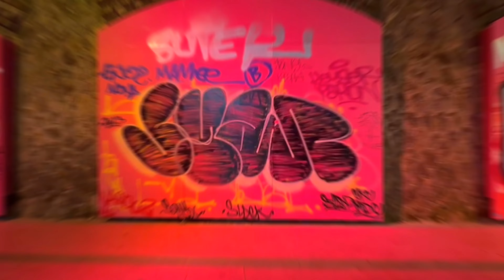Crush - "Click Like" : Dance cover by PINK STUDIO (choreo by Latrice, SWF2)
Enjoy this dance cover presented to you by PINK STUDIO Julianna & Alexia ! 💗
Today it's the glamourous "Click Like" choreography by Latrice, from Street Woman Fighter 2